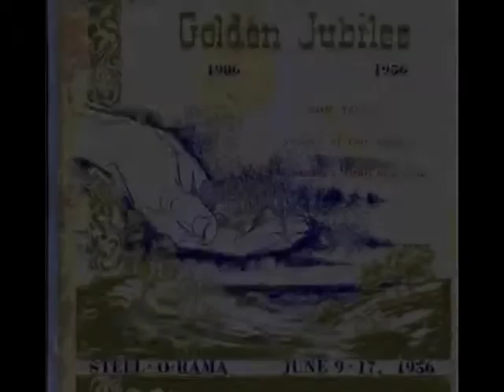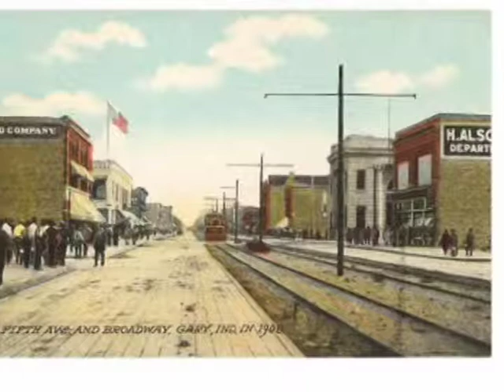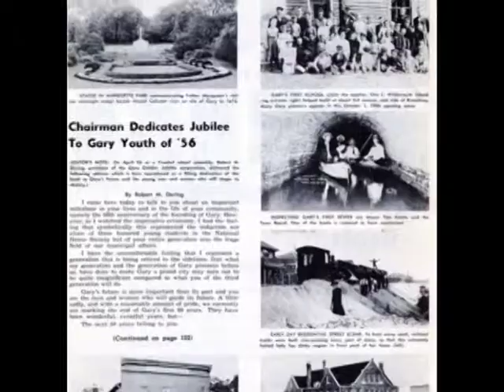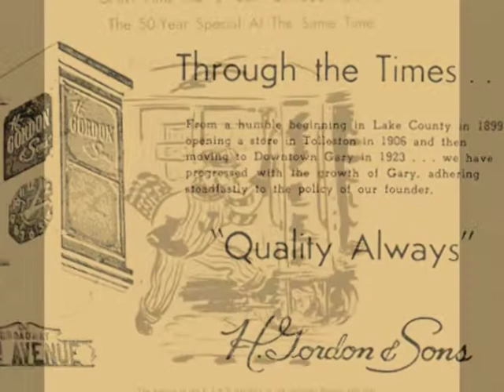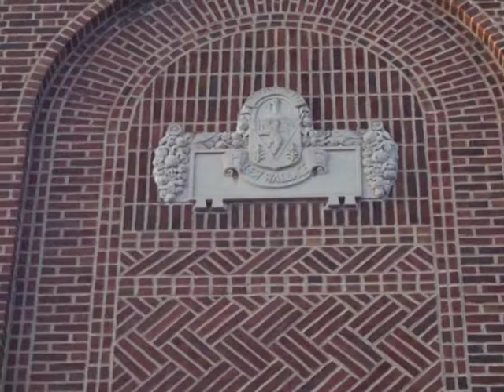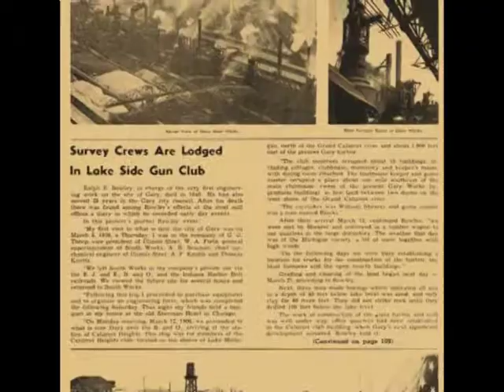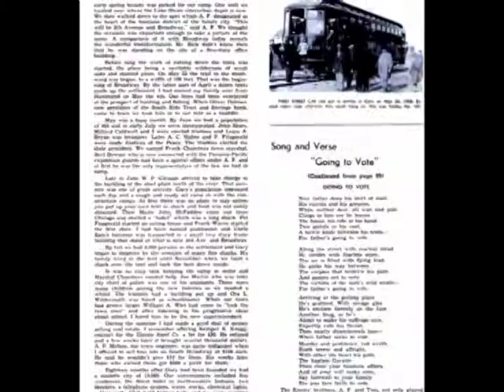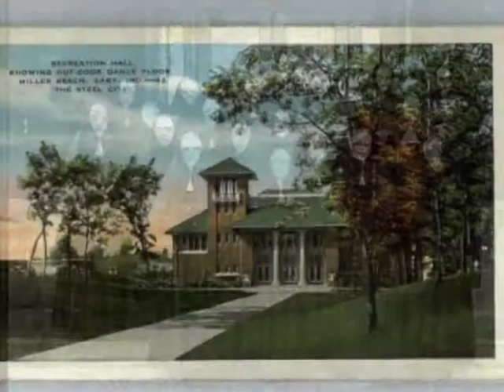OUR TOWN -1931 -1956 -GOLD JUBILEE (Part 2 of 4)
OUR TOWN - 1956 GOLDEN JUBILEE and the 50 years leading to EVENT ! A MODEL TOWN with a SCHOOL SYSTEM used as a NATION'S EXAMPLE of the WIRT SYSTEM !!! THE STORY of a TRUE MELTING POT in AMERICA !!!